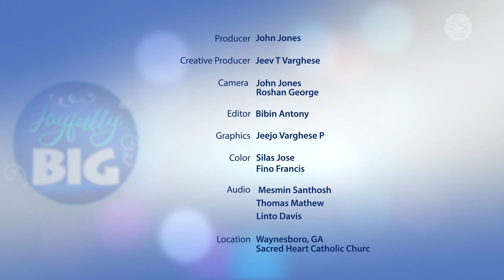A Tale of Faith, Family, and 13 Blessings || Wingate Family || Joyfully Big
It’s a full house at the Wingates! Nicholas and Elizabeth lovingly embraced their 13 bundles of joy. From the beginning of their marriage, they decided to be open to life, guided by a deep reverence for God. In this inspiring tale, the couple generously shares their journey of instilling love, morals, values, and discipline in their children. Amidst the demands of running a farm and family business, Nicholas and Elizabeth weave a narrative of resilience, faith, and the extraordinary adventure of a large, love-filled family.